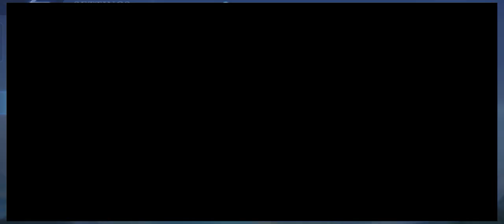PLAYING MOBILE LEGENDS